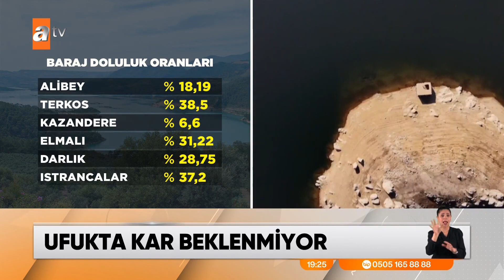2022'de 10 metre kar vardı, şimdi... - atv Ana Haber 8 Ocak 2023